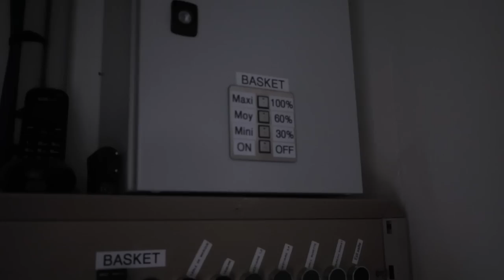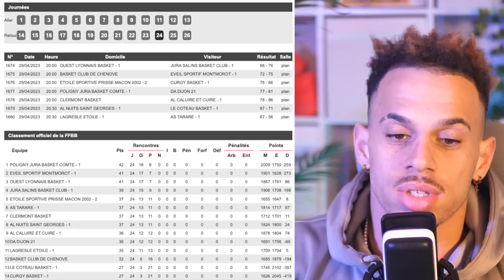JE CHOQUE LE PUBLIC, INCROYABLE MATCH BASKETBAL 3 dunks, 3 tirs à 3points, 30 points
Dans cette vidéo, vous allez découvrir le résumé de mon match de basket incroyable, où j'ai marqué 3 dunks, 3 tirs à 3 points et 30 points en tout. J'ai littéralement choqué le public présent ce jour-là ! Comment dunker ? Dunker en match ? La réponse en vidéo.
Je suis très fier de partager cette vidéo avec vous, et j'espère que vous serez aussi passionné que moi en la regardant. Vous pourrez voir mes plus beaux mouvements sur le terrain, mes tirs les plus précis, et mes dunks les plus impressionnants.
Si vous êtes un fan de basket-ball, cette vidéo est faite pour vous ! Alors n'hésitez pas à la regarder, à la partager avec vos amis, et à laisser un commentaire pour me dire ce que vous en avez pensé.
Merci de votre soutien, et à bientôt sur ma chaîne !

—— DUNK ——
Tu veux dunker toi aussi, c’est ici :

—— QUI SUIS-JE ? ——

—— MES RÉSEAUX ——

—— ME CONTACTER ——

 —— PARTENARIATS  ——

Merci 🏀